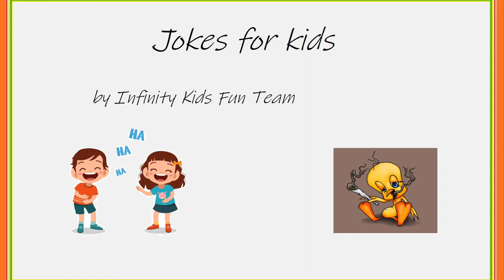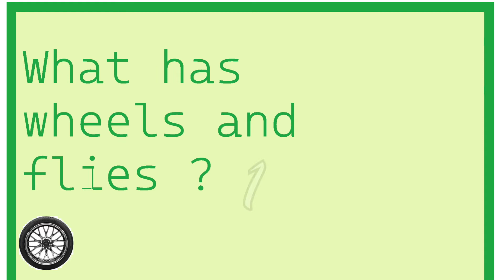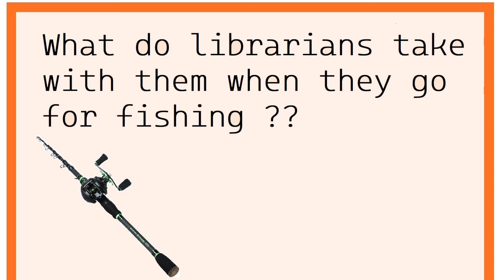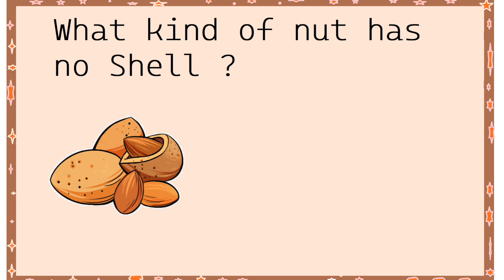JOKES for Kids Part 1 , Time for FUN , Join us and Have some fun .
Hello Viewers , I draw simple and easy drawings for kids , And Myself Enjoys drawing and Coloring Cartoons , Join hands with me today and Start drawing yours .
Thanks
Infinity Kids Fun